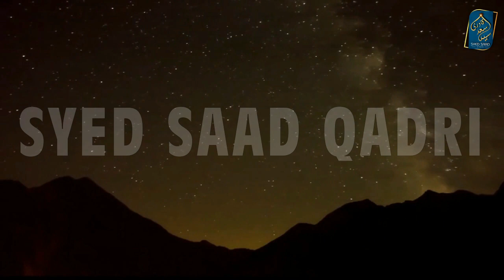Jab Hajjaj ke Bhai ne kaha Mola Ali per Lanat Bhejo - Phir kya huwa